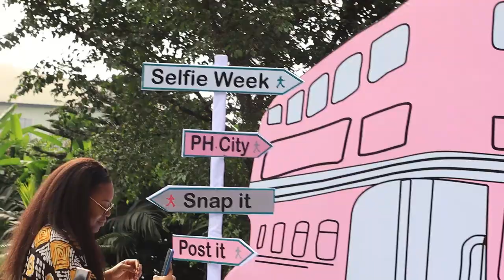Our FUN DAY Didn't End As Planned...Parents NEED to TRAIN Their Kids, not Schools!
Lush Gardens is located at Circular Road,  Elekahia Estate.

FAQs
1. What Camera do you film with?

1b. What Lens do you film with?

2. Do you use a Ringlight?

3. What Microphone(s) do you use?

4. Do you vlog with your phone?

5. What Software do you use to edit?

6. What do your Daughters' names mean?
         2. "AVA" (Origin: HEBREW) meaning "Life" or "Living One" or "Life Giver"
         3. "SOPHIA" (Origin: GREEK) meaning "Wisdom"